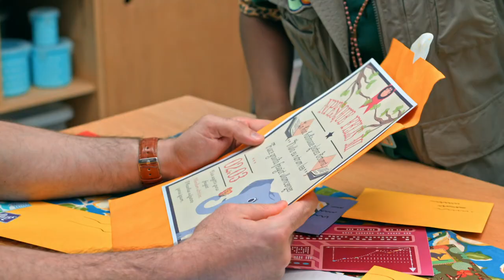Episodio Completo: Una patada de elefante | T02 E07 | El Zoo de Zu